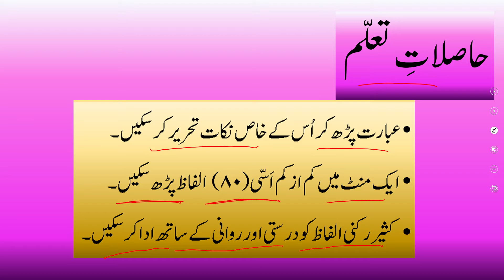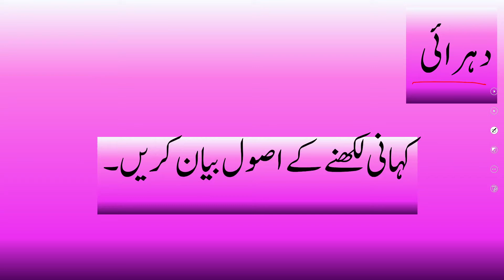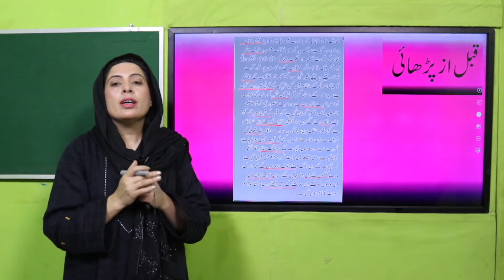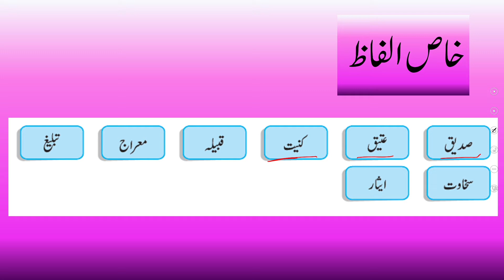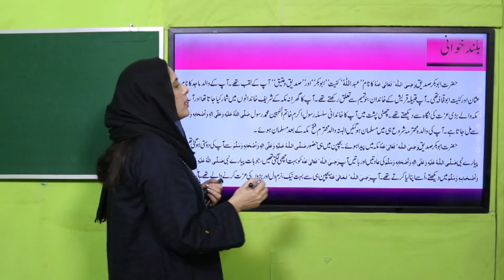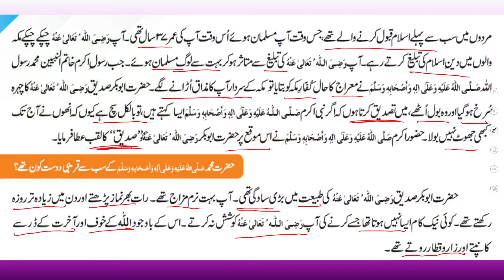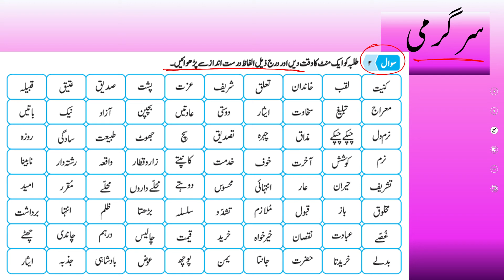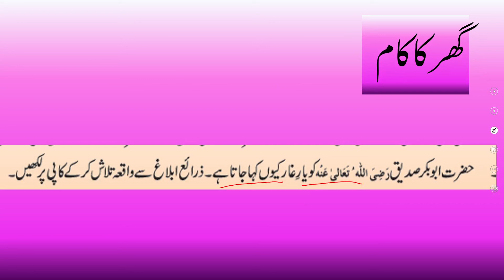Urdu Grade 4 Unit 4 lecture 3 || SNC 2020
1. PowerPoint Presentation

2. Worksheet/Activity